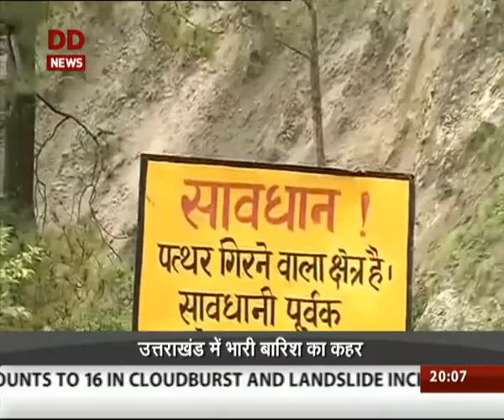Rescue operations on in Rain hit Uttarakhand